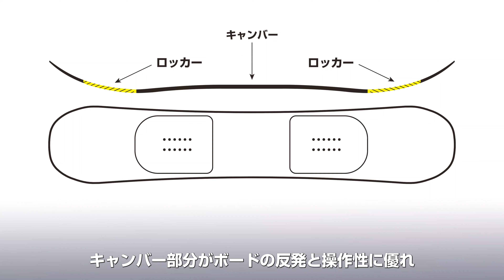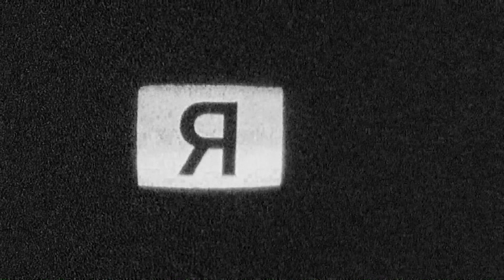21/22 RIDE HEARTBREAKER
HEARTBREAKER(ハートブレイカー)は、レベルアップを手助けするお手頃な価格のフリースタイルボードです。Twin Hybrid Rocker(ツイン・ハイブリッド・ロッカー)のキャンバー部分は板に反発力と操作性を持たせ、ノーズとテールに配置されたロッカー部分により引っかかりが少ないスムーズなターンをアシストします。また、両サイドに装備されたSlimewalls(スライムウォール)がボードの振動を抑え、スムーズなライディングと耐久性を約束します。ウッドコアには女性専用のPerformance Core(パフォーマンス・コア)を内蔵し、軽量でポップ感のあるフレックスが特徴です。HEARTBREAKERは、上達を目指す女性に最適なエントリーモデルです。